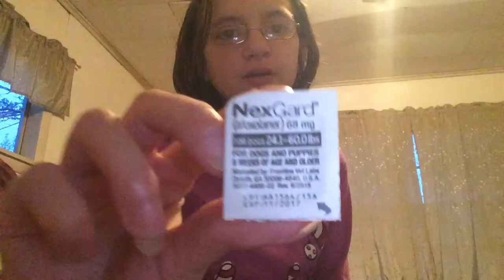Errands and horse race!